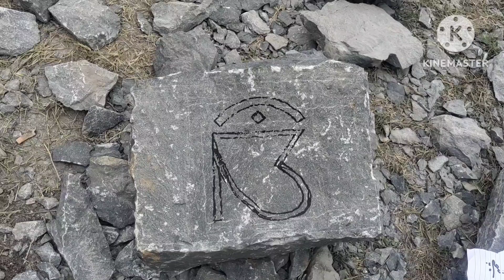Om in Sharada script carved on stones for Mata Bhadrakali Temple